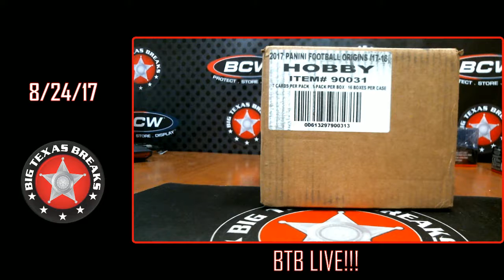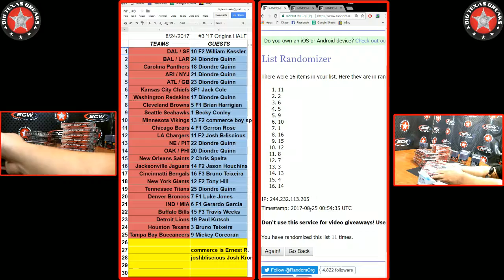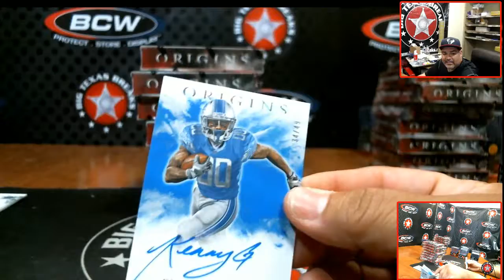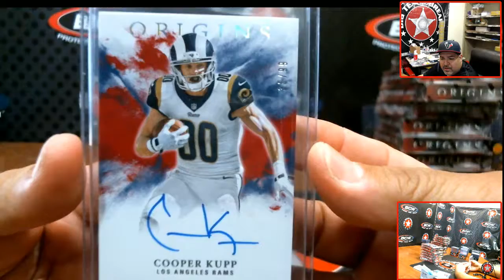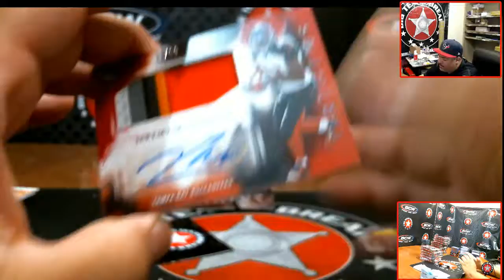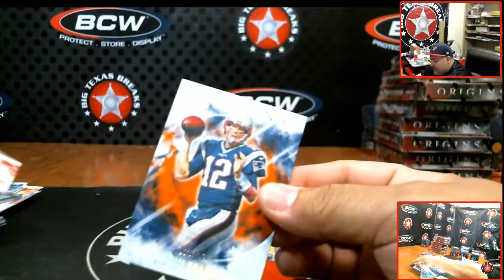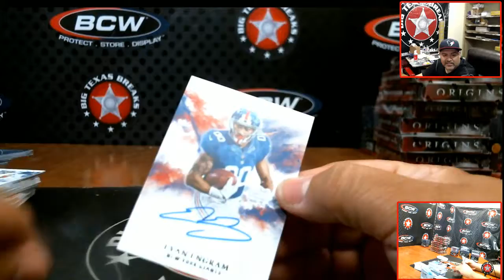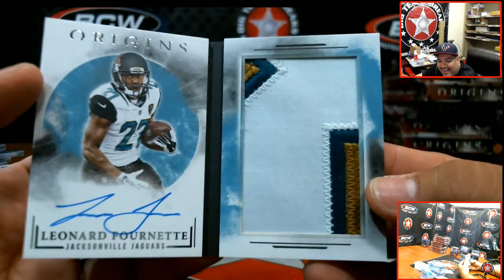8/24/17 #3 '17 Origins 8-box Half Case - BREAK